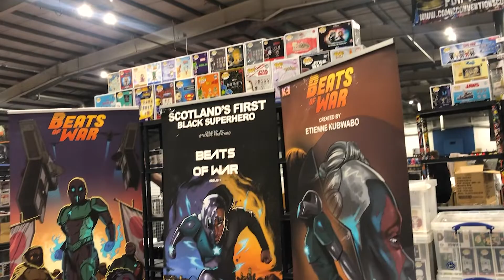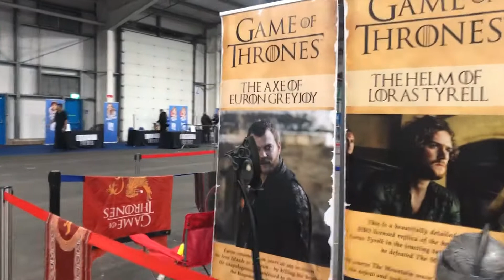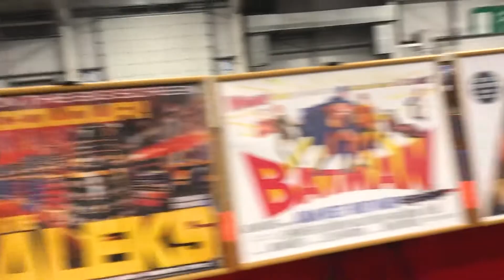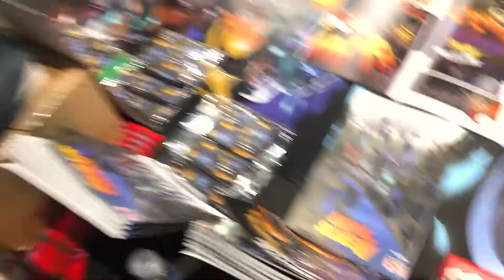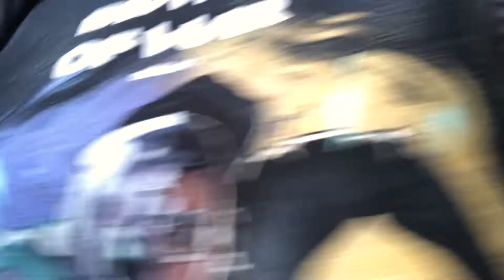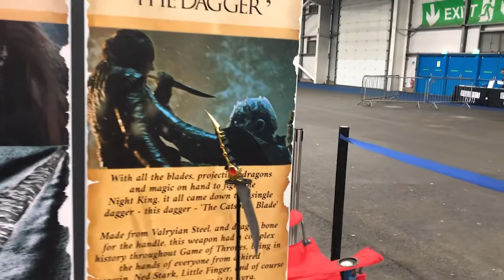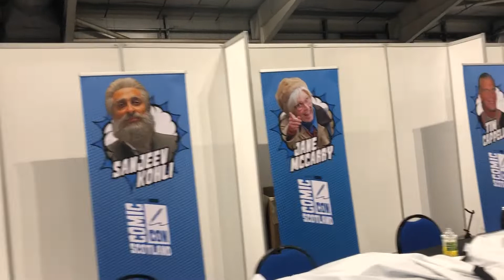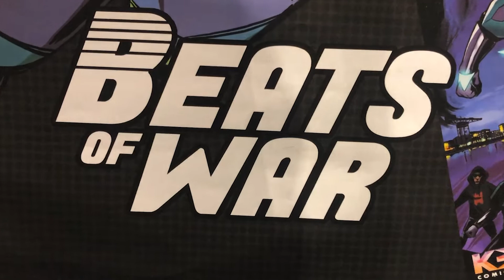Scotland Comic-con 2022 meets Beats of War | Edinburgh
Welcome to KƎ COMICS'  Etian Universe

Purchase BEATS OF WAR  1
Synopsis:
An alien planet ravaged by robot invaders
A city on earth plagued by a ruthless gang
Their only hope: a hero from beyond the stars

Synopsis:
An alien visitor continues his quest to save his planet. A ruthless gang seeks revenge for an untimely death. Meanwhile, government agents are on the hunt... And the beats of war drum louder.

Synopsis:
An alien visitor gets one step closer to achieving his mission. His sister brings back memories of a difficult past. Meanwhile, government agents are on the attack... And the beats of war drum even loude

Discover Beats of War on Amazon/Kindle: